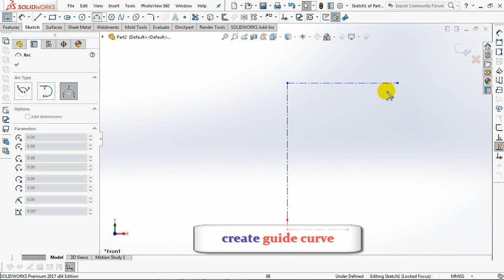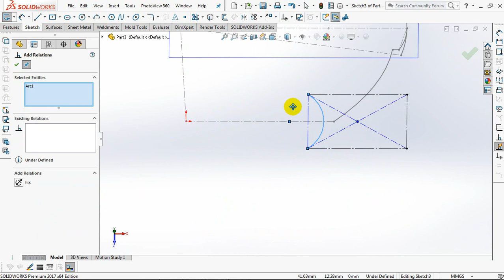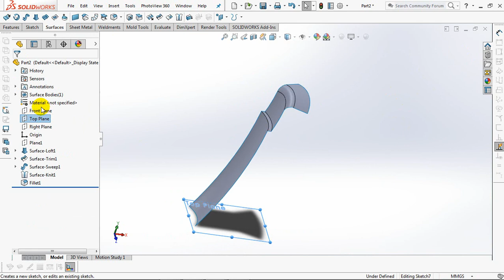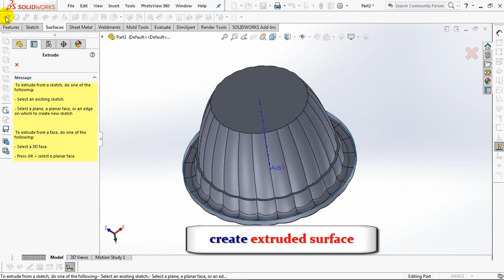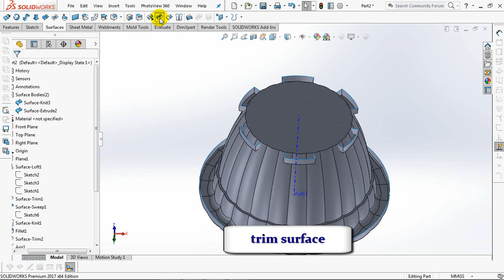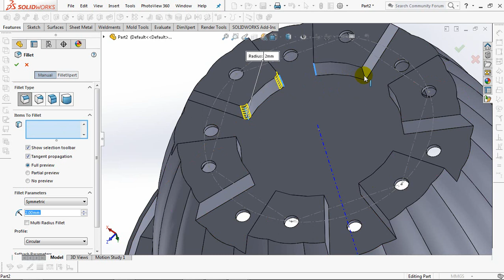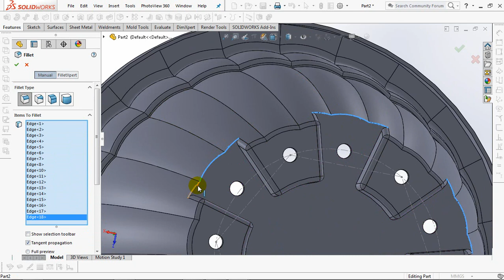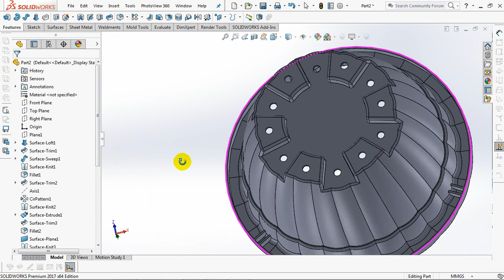PLANT POT | Learning about Surface Command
We learn again about the surface command.
The product of the plant pot is in great demand by home plant lovers.
Practical and not easily broken.
The surface command became dominant to make this model.